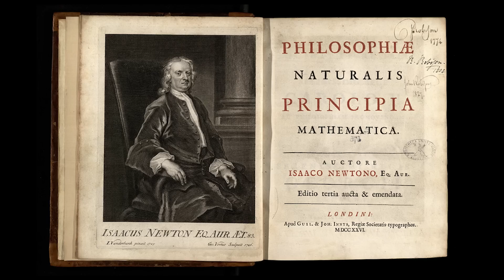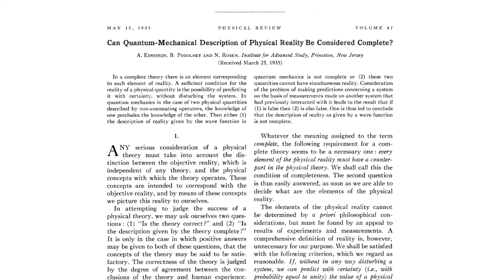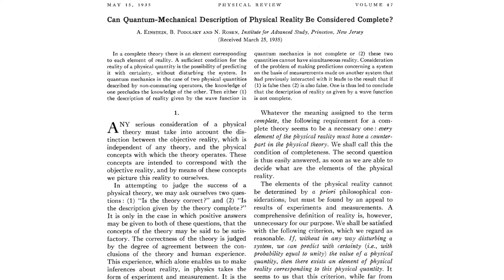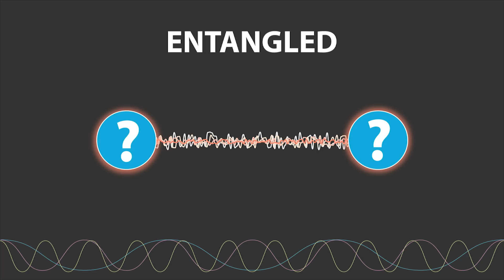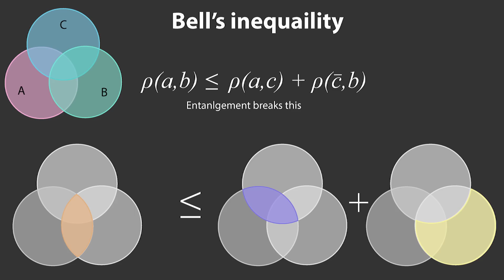2022 Physics Nobel Prize for Quantum Entanglement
The Nobel Prize in Physics 2022 was awarded to Alain Aspect, John F. Clauser, and Anton Zeilinger “for experiments with entangled photons, establishing the violation of Bell inequalities and pioneering quantum information science”. The work that they performed was amazing and is a cornerstone of modern quantum computing. In this video, I explain some of the background information about these Nobel prizes and the questions that they answered.

— Equipment —
If you are interested in some of the equipment that I use to make these videos you can find the information below.
Audio
Lighting